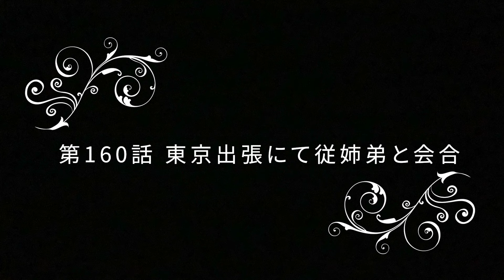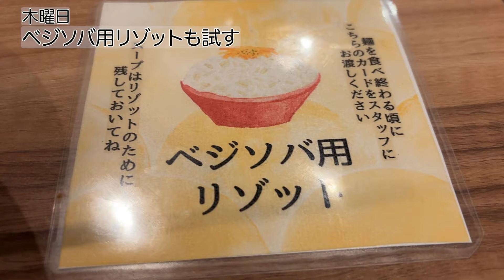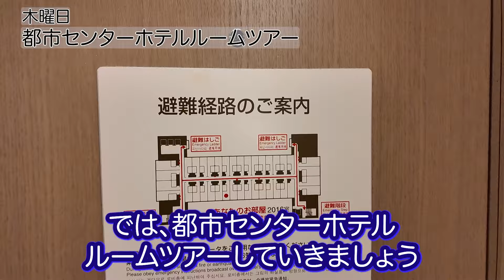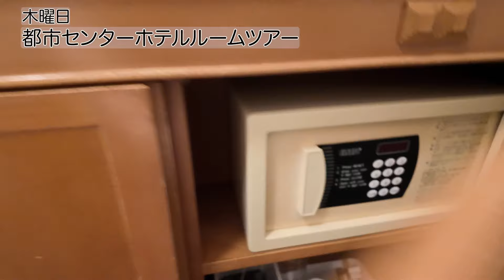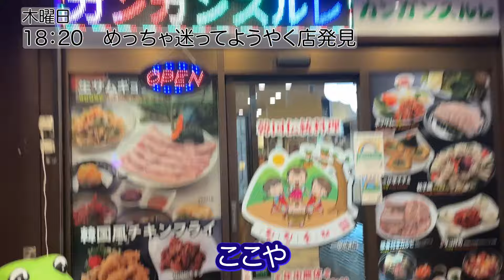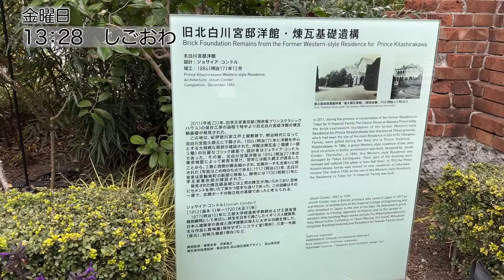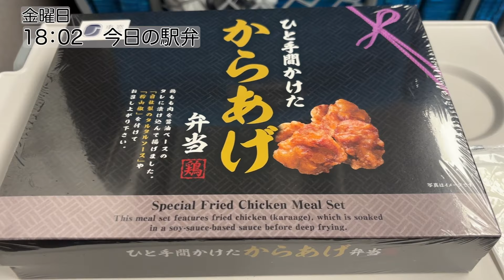東京出張の日常を追ったVLOG！関東のイトコと呑み会＆「サウナ東京」で最高のサウナ体験！42歳のルーティンVol.160【都市センターホテル泊】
【サウナ探訪記】話題のサウナ施設 サウナ東京 に潜入！良かったところ、悪かったところ、感想をお届け

皆さん、こんにちは。今日は私のYouTubeチャンネルへようこそおいでくださいました！このチャンネルでは、私が東京での日常を紹介しています。今回の動画では、私が関東に住むイトコと呑み会を楽しんだ様子や、都内で人気の「サウナ東京」で素晴らしい体験をした様子をお伝えします。43歳になる私の生活スタイルやルーティンも覗いていただけるかと思います。是非、最後までお楽しみください！では、早速始めましょう！
(by ChatGPT)

【関連動画】
冬の週末を満喫！滋賀県高島市での雪遊びとくつき温泉でのサウナを堪能する42歳副業サラリーマンルーティン
副業するにも ワークライフバランスを大切に！42歳サラリーマンの休日出勤と従姉妹とのBBQ
道の駅海南サクアス で車内泊】入場無料のポルトヨーロッパ は乗り放題パスを買わなくても楽しめます！家族4人で思いつき 和歌山県旅行

【パパスタブログ】
一度きりの人生を最大限に楽しむ方法を発信。
9歳男児&6歳男児の育児を楽しみながら
毎日365日ブログを書いています。
本業はテクノロジーの進化により
おそらく5年後に失業（すると思う）するので
脱サラ独立を目指しています。

【使用BGM】
動画内のBGMは全てSing dB Sugarさんに依頼しています
YouTube用オリジナルBGMを作成してもらっています。
BGMやロゴなど格安で親身に対応をしていただけるので超絶おすすめです。